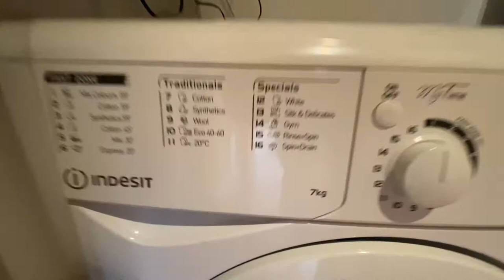Leftbank, Spinningfields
We Let Properties have this stunning apartment in Leftbank which is part of Spinningfields and this prestigious development is well sought after.  The apartment is furnished and has two bedrooms, two bathrooms, allocated parking, 24 concierge service and is beautifully presented throughout.

Leftbank is the only residential development development of Spinningfields and is perfectly located on the banks of the River Irwell and has a true prestigious feel to it. The apartment comprises; spacious entrance hall way with utility room housing the washer dryer and separate store room, there is glazed double doors leading in to the lounge and dining area, this room is very bright and airy as the apartment is located on the corner of the apartment block and benefits from large windows on both sides with access to two balconies.  The kitchen is very smart and has integrated appliances including oven, hob, combination microwave, fridge freezer and dishwasher with breakfast bar. There are two double bedrooms which both have large wall to wall built in wardrobes and the master benefits from an en suite shower room. The bathroom is very modern and is very spacious and has a white bathroom suite with a large double ended bath and overhead shower, large mirror, vanity shelf, heated towel rail and shaver point. The property has also been furnished to a fantastic standard which compliments the property and there is also underground allocated parking under the development which is accessed via remote electric gates and with 24 hour concierge service which makes this property perfect.

Spinningfields boasts a variety of boutique shops, specialist bars, trendy cafes and fantastic restaurants and is a true inner city gem. This apartment will go quickly and is available immediately, so contact We Let Properties to discuss the property further.